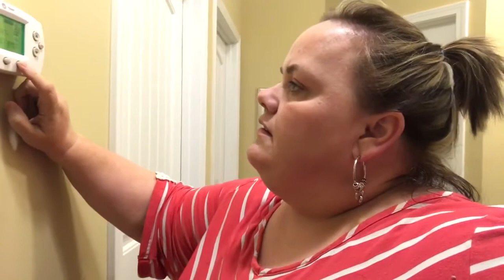I ALMOST LOST MY DRONE!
I am late on this video. I am also trying to stay on schedule, but it is hard right now! Check out my drone experience and our little road trip to florida in this vlog!